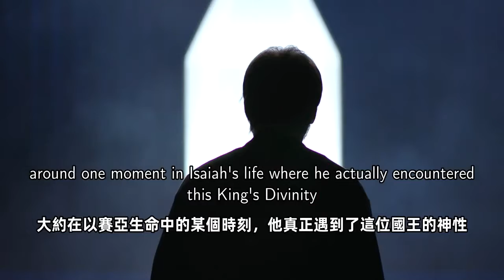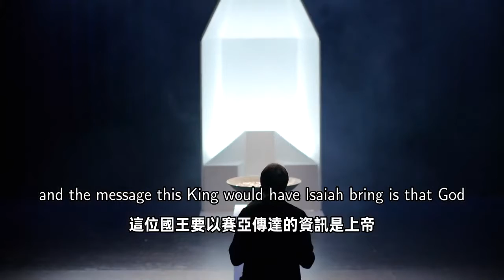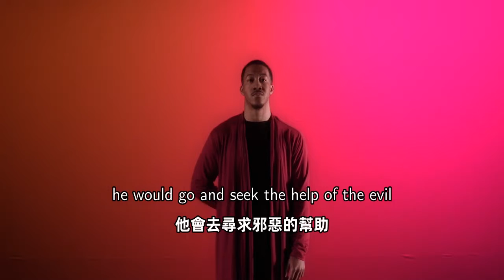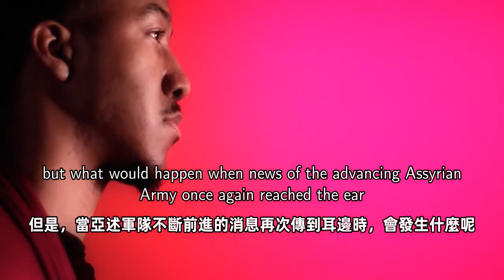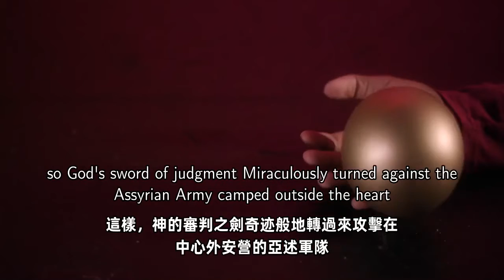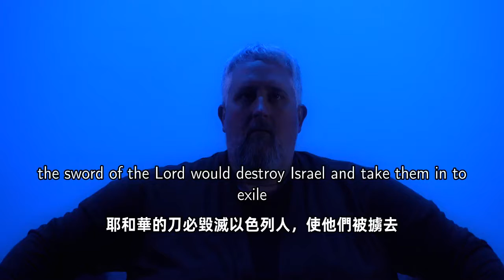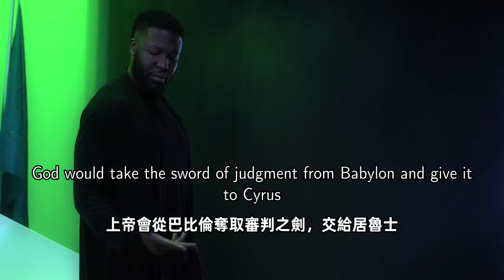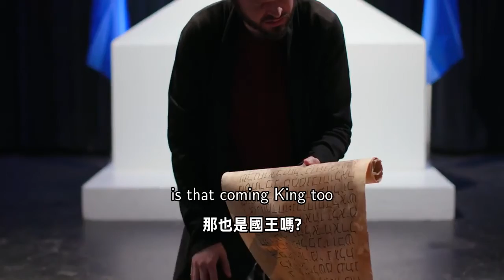以賽亞在以色列歷史上的一個關鍵時刻預言...Isaiah prophesied during a pivotal point in Israel's history...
Isaiah prophesied during a pivotal point in Israel's history. Because of their sin, God sent Babylon to judge Israel. But Isaiah's ministry held out hope that God would save them through judgement. Isaiah told Israel that she needed to trust God more than she trusted false gods and other kingdoms. Though Israel refused to heed Isaiah's warning, God still chose to save her. And God saved Israel, not through judging them, but by the suffering and judgment Jesus experienced on the cross.

以賽亞在以色列歷史上的一個關鍵時刻預言。由於他們的罪，上帝派巴比倫去審判以色列。但以賽亞的事工寄希望於上帝會通過審判來拯救他們。以賽亞告訴以色列，她需要更多地相信上帝，而不是相信假神和其他國家。雖然以色列拒絕聽從以賽亞的警告，但上帝仍然選擇拯救她。上帝拯救了以色列，不是通過審判他們，而是通過耶穌在十字架上所經歷的苦難和審判。